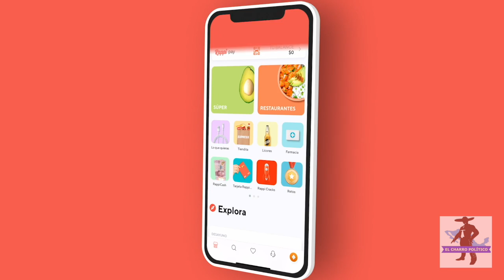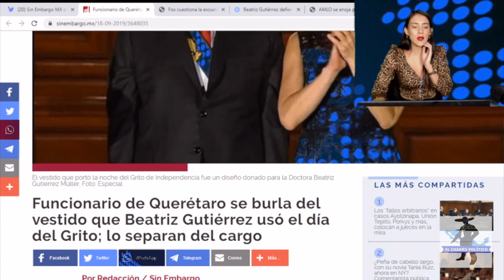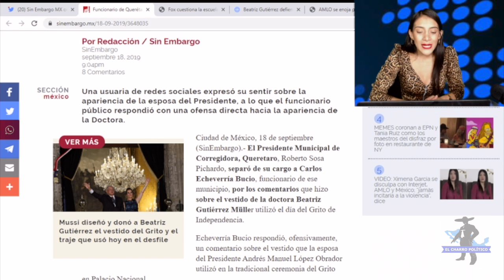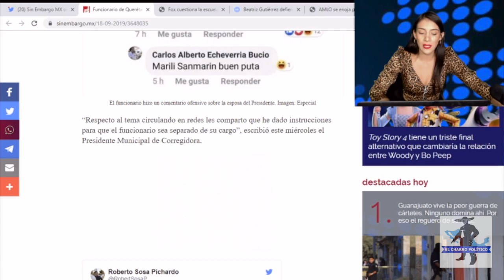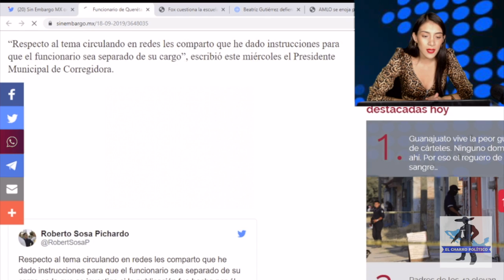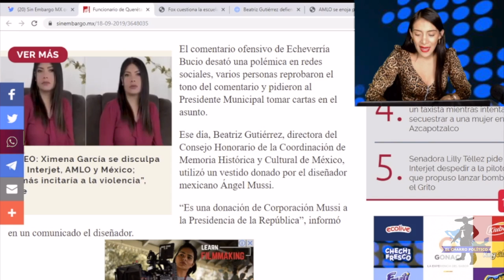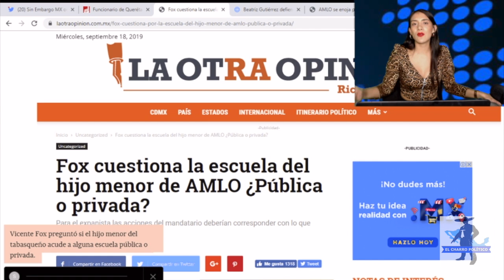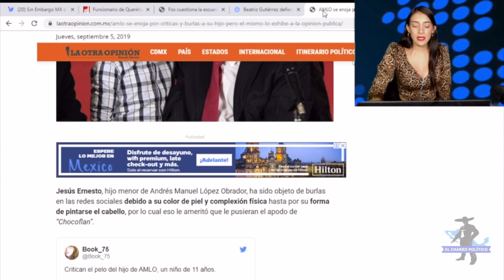FUNCIONARIO DEL GOBIERNO LLAMA PUT* A ESPOSA DE AMLO Y LO DESPIDEN